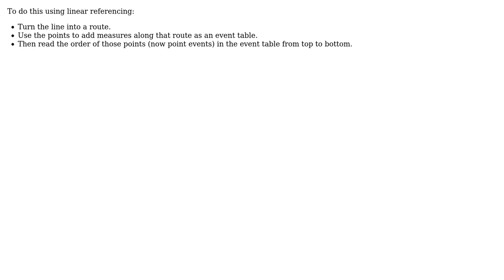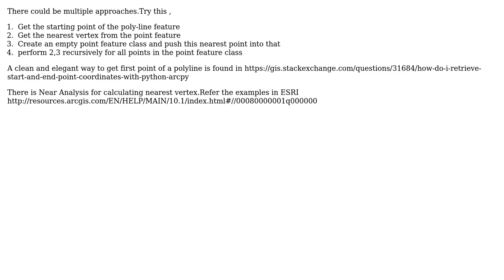GIS: Changing sequence of point features into order along line using ArcPy? (2 Solutions!!)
GIS: Changing sequence of point features into order along line using ArcPy?

With thanks & praise to God, and with thanks to the many people who have made this project possible! | Content (except music & images) licensed under CC BY-SA | Music | Images & others | With thanks to user PolyGeo user King-Zhao user addcolor and the Stack Exchange Network Trademarks are property of their respective owners. You are responsible for your own actions.